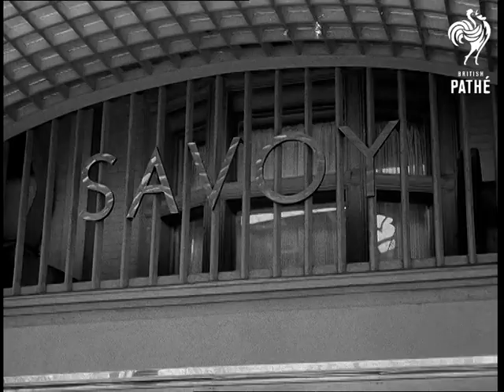RAF 50th Anniversary And Variety Club Luncheon Aka Tribute To The Raf (1968)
No title.  Tribute to RAF (Royal Air Force) on 50th anniversary and Variety Club Luncheon.  Part library compilation story.

Aerial shots Red Arrows in flight. L/S group of pilots standing in front of squadron of Lighting fighter planes.  L/S Lightning.  C/U pilot adjusting helmet.  Panning shot group of Lightnings fly past.

Angle shot entrance to Savoy Hotel, London.  L/S of reception.  M/S Duke of Edinburgh (Prince Philip) talking to Fred Pontin (holiday camp owner) and Nat Cohen (film producer).  C/U Duke.   M/S Lord Louis Mountbatten talking with Sir Billy Butlin (holiday camp owner).  C/U Dr. Barnes Wallis - inventor of Dam Buster's bouncing bomb.  M/S comedian Jimmy Edwards.  M/S war hero Group Captain Leonard Cheshire.  C/U ditto.  M/S war hero / test pilot for De Havilland, Neville Duke .  C/U Neville Duke.  L/S lunch in progress.

Panning shot VC10 of the RAF Transport Command taking off.  Sequence of library footage:  Wright Brother's aeroplane takes off, Royal Flying Corps pilots, ground crew (including women) and planes of World War 1, RAF personnel standing on Wellington bomber during World War, bombs being loaded onto  WW2 bombers, Mosquitos lined up with engines running, Winston Churchill with RAF types, WW2 fighter pilots scramble to aircraft, Battle of Britain dog fights, bombs being dropped by bombers, Lancasters on Dam Busters raid, Squadron Leader Guy Gibson with King George VI, Dr. Barnes Wallis, group of RAF officers including Douglas Bader and Tuck.  L/S modern jet fighters lined up. C/U sign: "No. 54 Fighter Squadron Headquarters".  C/U wartime Marshall of RAF Lord Tedder talking to RAF officers.   C/U Tedder, pan to officer.  Library C/Us of RAF airmen.

Pan Duke of Edinburgh in Germany.   Various shots aircraft lined up snow storm.  Crew running to the fighters.  L/S Duke of Edinburgh watching.  C/U ditto.  Panning shot fighters flying past.  Panning shot Lightning landing at RAF Gutterslohe using parachute tail brake.  L/S Lightnings lined up on tarmac.  M/S German officers shaking hands with English pilot.  L/S Valiant bomber on tarmac in RAF Wittering.  M/S ditto.  Panning shot transporter bringing Blue Steel stand-off bomb to the Valiant.  M/S pilots and crew in room.    Panning shot to pilot with brief case full of top secret information chained to him.  L/S Valiant bomber.  M/S Blue Steel is secured to belly of the Valiant.  C/U military policeman with guard dog.  Panning shot as the Valiant takes off.  Aerial shot Jet Provosts fly under camera trailing smoke.  Aerial shot ditto.  C/U pilot.  Aerial shot ditto as the planes peel off.
 FILM ID:2053.06